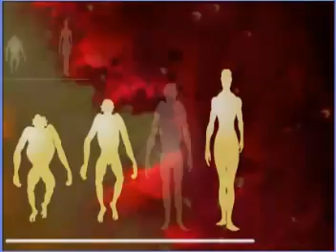Pearl Jam Binaural Promo E card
Pearl Jam Binaural ITunes